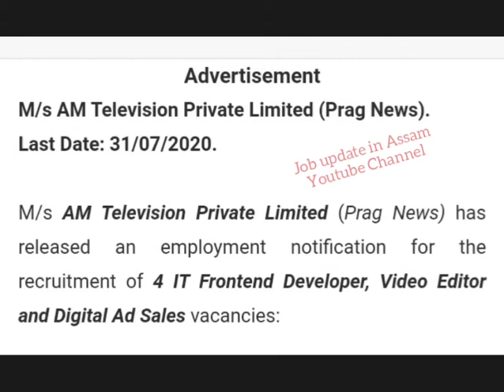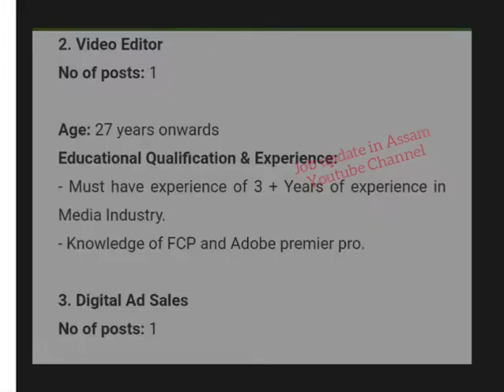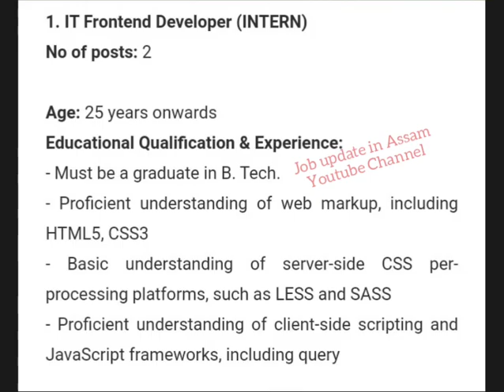Prag News Recruitment 2020 || Apply Now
In this video i will talk about the Prag News Job details 2020.

- Prag News Recruitment 2020
- Prag News
- Prag News Job
- Prag News New Recruitment